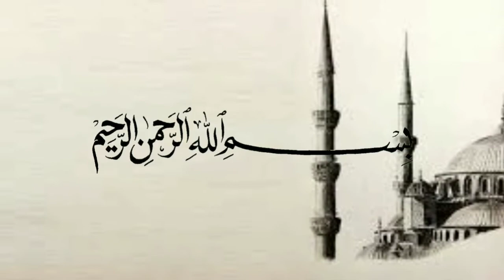Bangunkan anak sesuai sunnah - Ustadz Subhan Bawazir